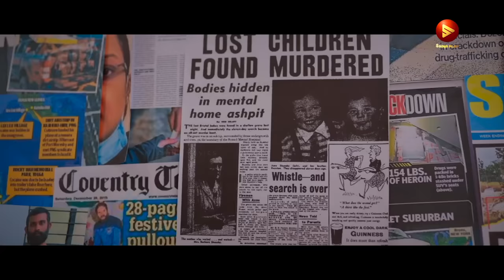Don Vasco Official Trailer | Jojo Cyriac George | Ida Naja Becker | DV Films | Saina Play OTT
DV Films Presents

Don Vasco

Written & Directed by Jojo Cyriac George

    Cast:

Ida Naja Becker
Jojo  Cyriac George
Jagadeesh
Luca
Aparna
John Varghese
Shruthi Suvarna
Nishanth sekharan
Anwar Guruvayoor
Varun Das
Pretty

Creative Director: Mahesh Kumar
Associate Director: Ajith Kumar Pallickal
Assistant Directors
Luke S
Joseph Mathew
Rajesh Kumar

DOP : Abhishek Mishra

Make Up

Kichu A

Costume
Suresh Menon

Art Director

Ramesh TS

Action Choreography
Jojo  Cyriac George

Song Composed by Remesh.VR

Lyrics: Felix Joffrey .V

Singer: Rajesh Vijay & Chandana Rajesh.

Keyboard, Synth & Rhythm Programmed by Remesh.VR

Song Recorded by Akhil,
at TKA Studio in Trivandrum.

Song Mixed and Mastered by Anilkumar ,at Nakshatra Digi, In Trivandrum.

English & German Song

Singer : Ida Naja Becker

Don Vasco is the story of a Police officer named Tony Vasco who hates drugs and the crimes related to drugs.He takes that very personal as he lost his only child and wife against war on drugs. The movie shows his unusual method in fighting against drugs and his relationship with a girl whom he arrested with a false drug case.

Don Vasco OTT Trailer | Jojo Cyriac George | Ida Naja Becker | DV Films | Saina Play OTT

|| ANTI-PIRACY WARNING ||